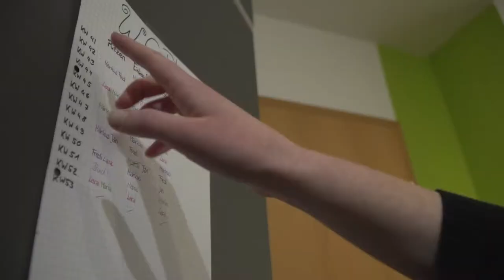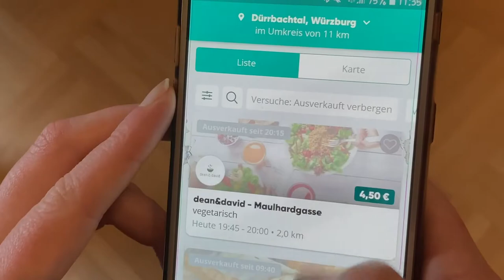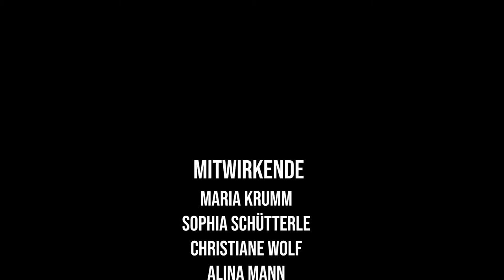Nachhaltiges Einkaufen mit der App Too Good To Go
Essen retten, Geld sparen und dabei Die Welt verbessern - wie das geht?
Wir haben das in der App Too Good To Go für euch getestet.

Vielen Dank an die Brandstetter Filiale und an die App Too Good To Go!